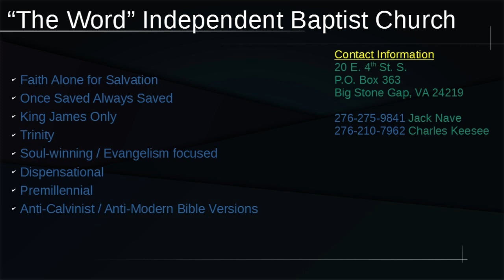Why I hate Pentecostalism and you should too pt2 | Tongues as a sign of salvation/receiving Spirit 1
This sermon covers the false doctrine of Pentecostalism and Charismatics that says you have to speak in tongues to prove you are saved or speaking in tongues proves you have been filled with the Spirit.